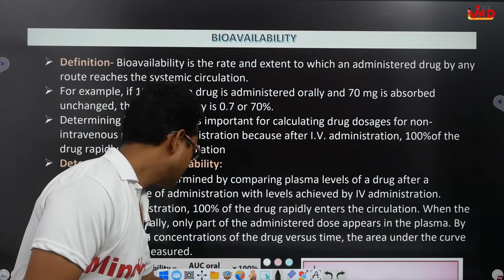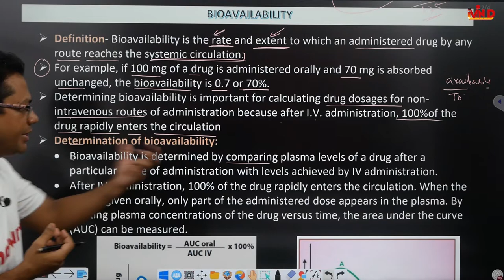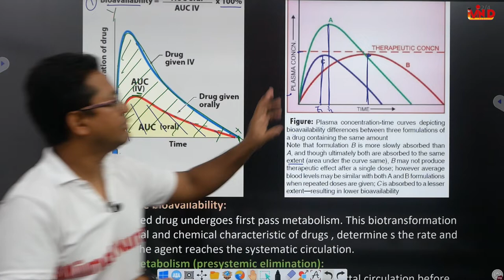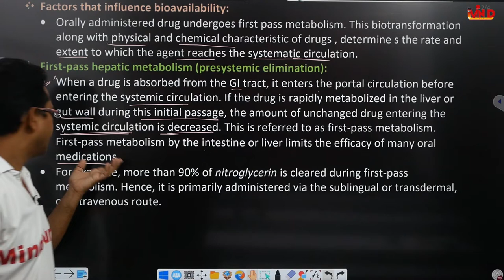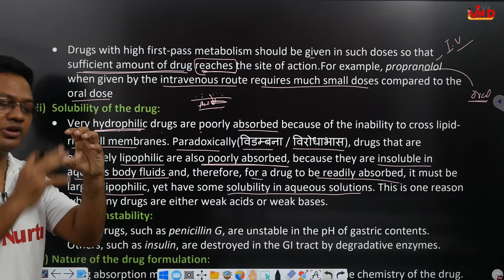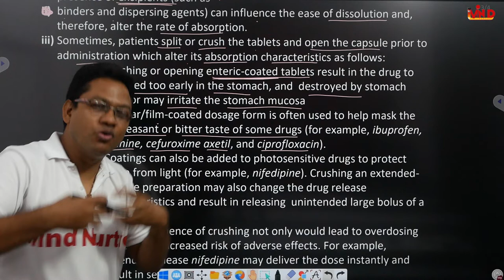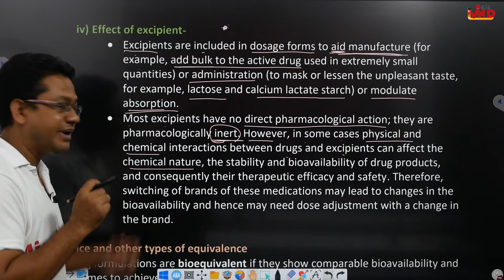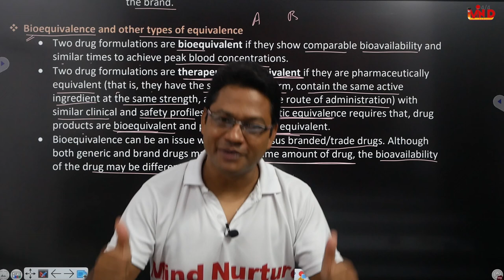Bioavailabiity/Factors affecting bioavailability/General pharmacology/L-7/CH-1/D.Pharm second year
Link for notes...